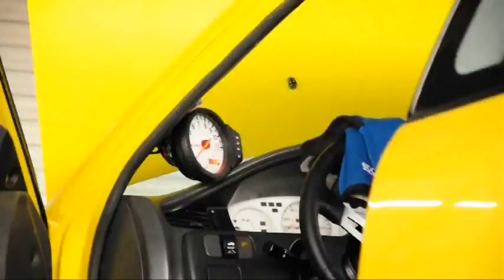TEAM CIRCUIT LANE by dawG.productions.wmv